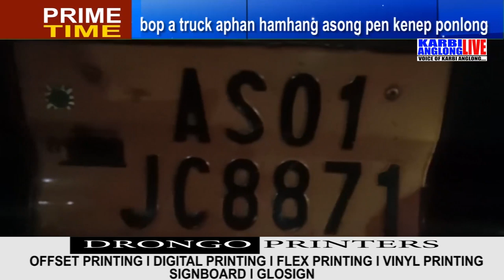Prime Time, 27 Jan 2020